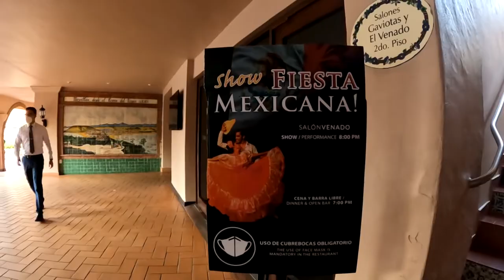Deep Sea Fishing in Mazatlan!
Welcome to the Dreamstead!
Well, we did it!  Deep sea fishing adventure in Mazatlan, Mexico was a success, and we will remember it for the rest of our lives. So glad that we caught footage of catching this amazing Sailfish, and happy to share it with you.  Enjoy.

Vlog Camera - Sony DSCHX80
Studio Camera - Panasonic Lumix G7
- Canon Rebel T6i
Other Cameras - Sony Nex-5T
- Gopro Hero 4 Session